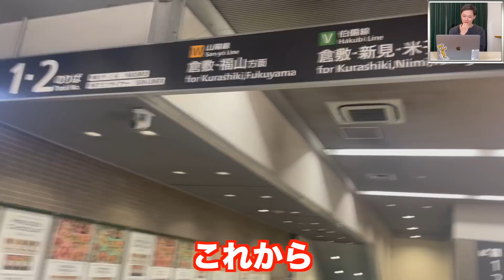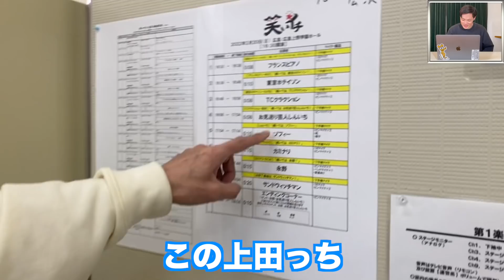東京に全然いないホテイソンの四泊五日の仕事旅【vlog】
今回の動画は普通のvlogのはずでした。